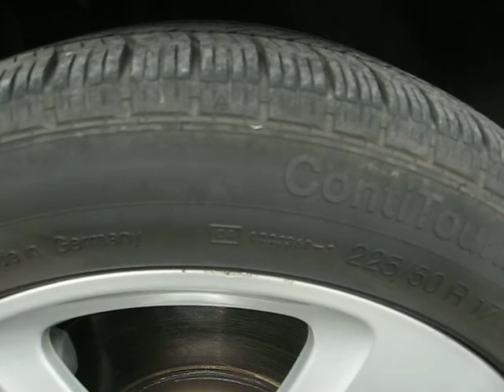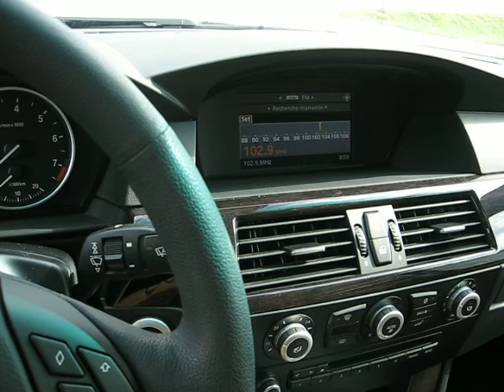BMW 528 XI 2008